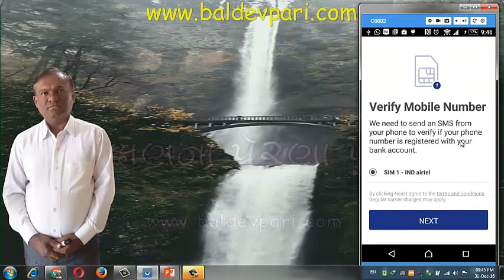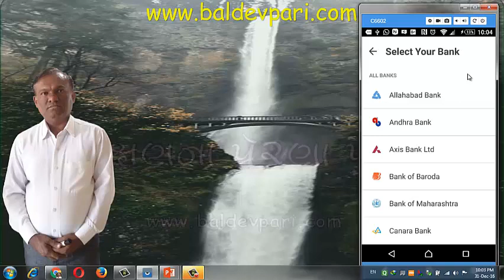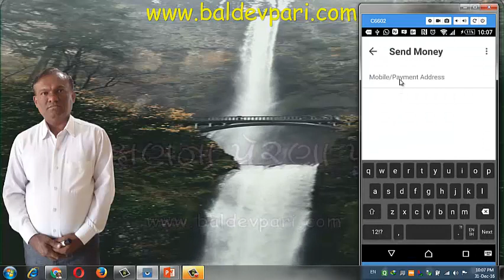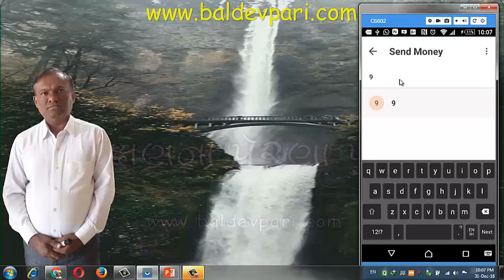UPI PAY1 BHIM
નમસ્કાર
મિત્રો મારી આ ચેનલમા આપનુ સ્વાગત છે.મિત્રો આપ આ ચેનલમા ગણિત વિજ્ઞાન, લગતી માહિતિના વિડિયો ગુજરાતી ભાષામા મેળવી શકશો.આપ આ તમામ વિષયો પર ખુબ જ સરળ સમજ સાથેના માહિતિ સભર વિડિયો મેળવી શકશો.જેનાથી આપ જરુરથી આપના જ્ઞાનમા વધારો કરી શકશો.
આભાર.